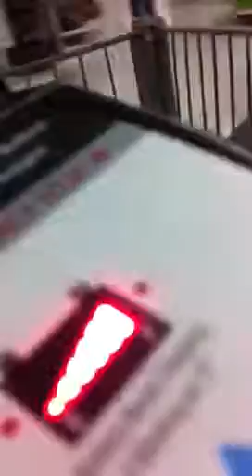Fu at Walmart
Racing in Walmart